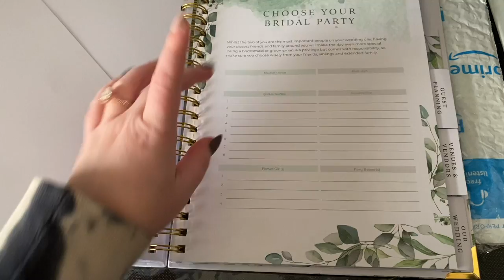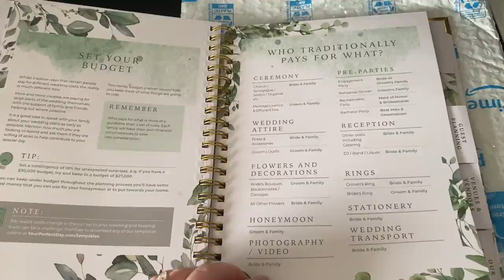QUARANTINE BIRTHDAY, TESTING A NEW STARBUCKS DRINK, & POST MALONE WINE |Life in Alaska | Vlog 5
GOOD DAMN DAY BEAUTIFUL PEOPLE! We are going all out in this VLOG.  We got engaged, we celebrated my birthday, we have an old navy haul, we tried Post Malone’s Wine, we tested a new Starbucks drink and we even played with baby moose.

WEDDING PLANNER

Starbucks order:

Grande Iced Kiwi Starfruit Refresher
Add Coconut Milk
Add Peach Juice

INTRO AND OUTRO BY: Jillian Noreen, link to her YouTube - UCKiQxwJrhSdiL003T5mjU4w
Follow me on all my social medias: